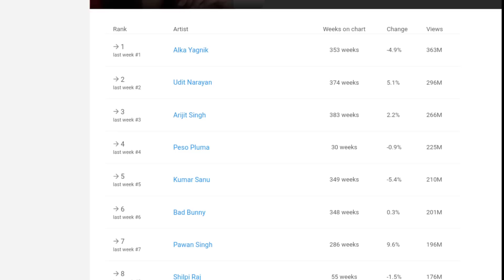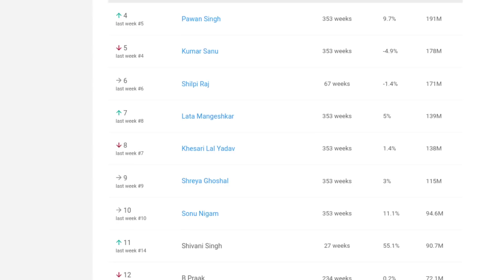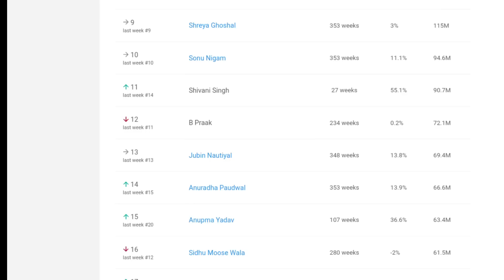पूरे इंडिया मे किसका जलवा || Pawan Singh || Khesari Lal Yadav || Shivani Singh || Bhojpuri Celebs